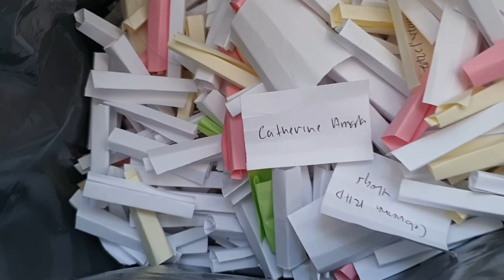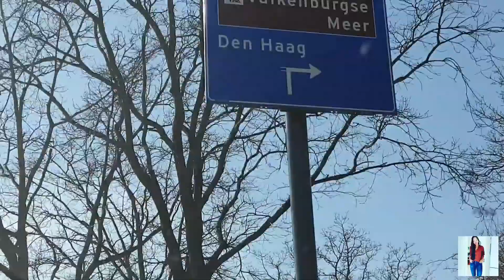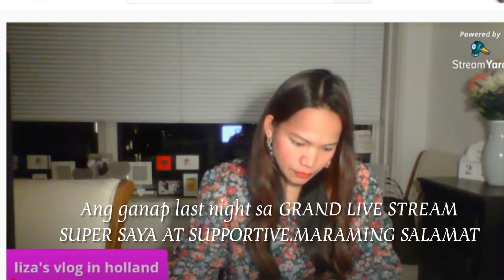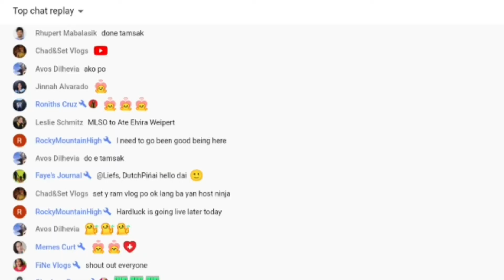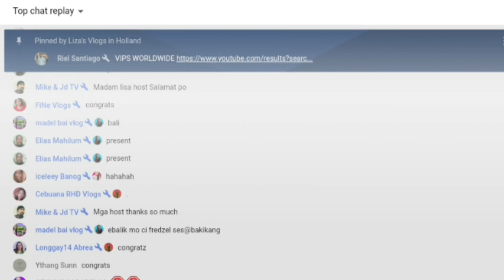VERY SUCCESFULL GRAND LIVE STREAM|THANK YOU| GOD BLESS YOU ALL|PINAY DUTCH LIFE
TITLE VLOG:VERY SUCCESFULL GRAND LIVE STREAM|THANK YOU| GOD BLESS YOU ALL|PINAY DUTCH LIFE

🔴My Content is about:
▶Fitness
▶Tutorials
▶Daily Vlogs about my life in Netherlands

🔴EDITING CAMERA👉SAMSUNG GALAXY S9
🔴EDITING APP👉Pictarts
🔴EDITING VIDEO£👉InShot

👉Intagram:Fitlife.motiv👋

liza's vlog in holland📌